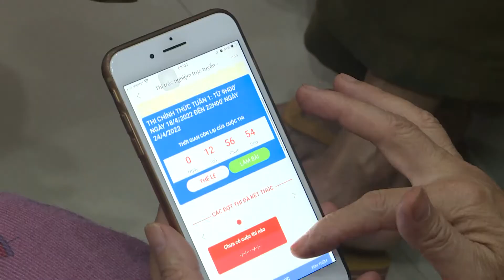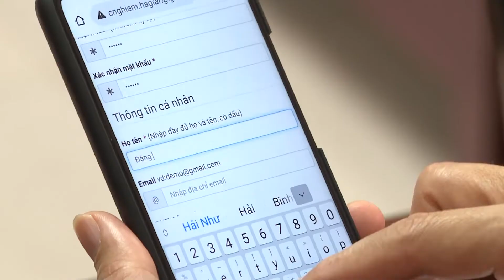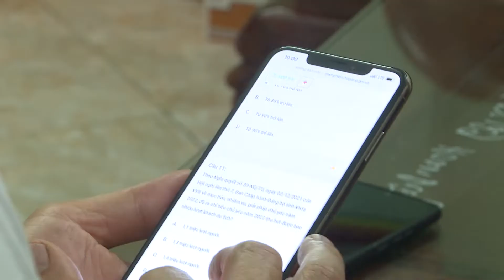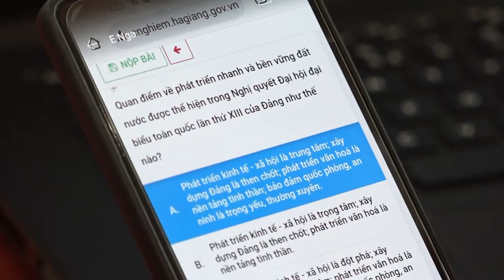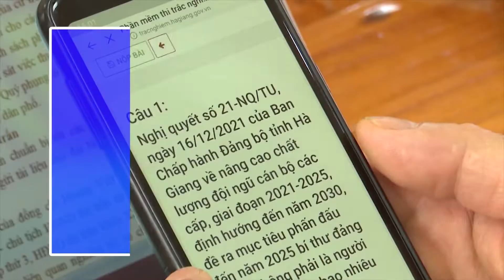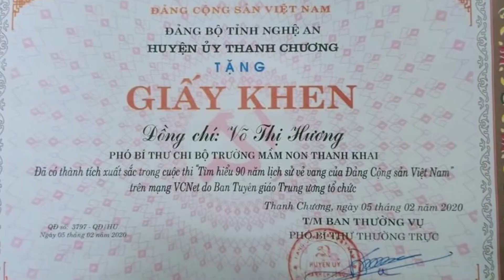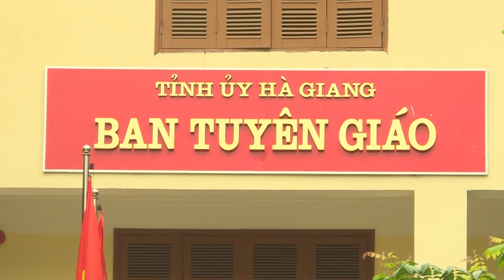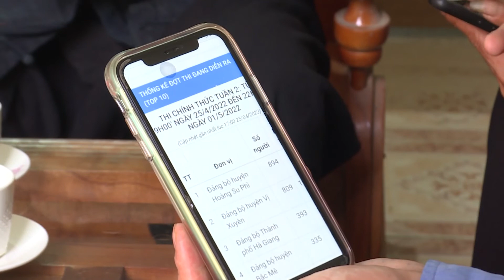Lan tỏa Cuộc thi Trắc Nghiệm tìm hiểu Nghị Quyết của Đảng